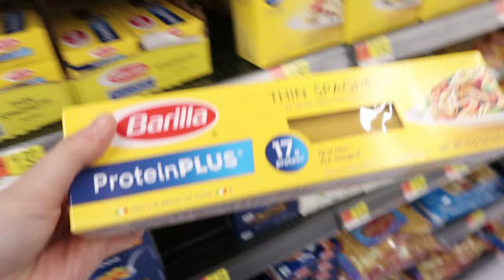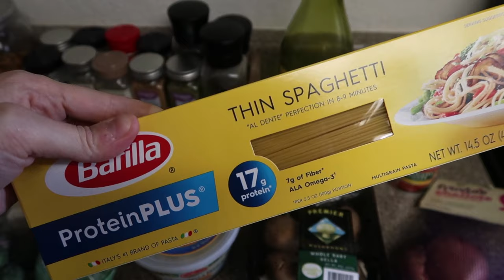the best homemade spaghetti you'll ever eat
I'm normally not this confident about anything but I stand by the title of this video. let me know if I should do more cooking videos!

what you'll need:
spaghetti obvi (or pasta of your choosing)
tomato paste
shallots
a veggie of your choice, my faves: mushroom and zucchini
butter
basil: fresh, dried, or my favorite "lightly dried"
a lil oil from mozzarella balls (I know weird trust me)
cheese if you want
(save pasta water from cooking to use in sauce, or you can use your choice of milk instead)